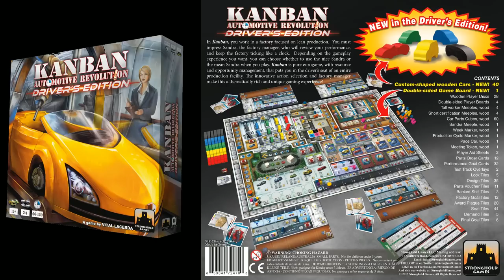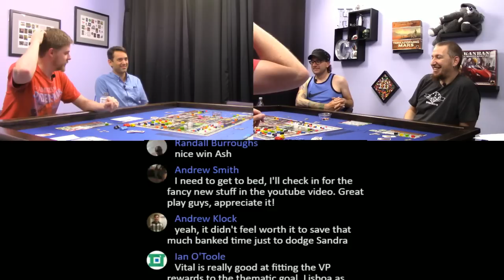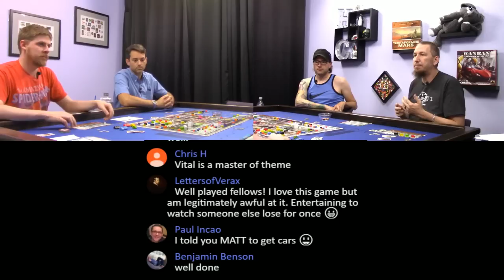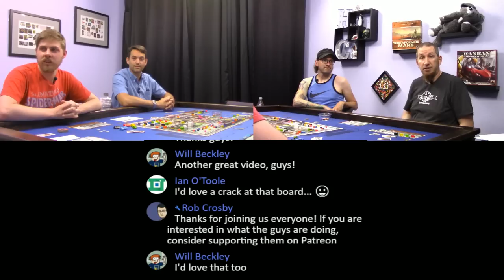Kanban 4p Play-through, Teaching, & Roundtable discussion by Heavy Cardboard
Are you interested in learning how to play Kanban?  Here is your chance! Edward, from Heavy Cardboard, teaches you how to play in this video.

Later, he is joined by Matt, Ash and Dann for a full-game play-through.

Rules Explanation Begins: 4:21
Gameplay Begins: 52:49
End Game/Final Scoring: 3:34:41
Roundtable & Discussion: 3:41:23

13611 E. 104th Ave
Suite 800